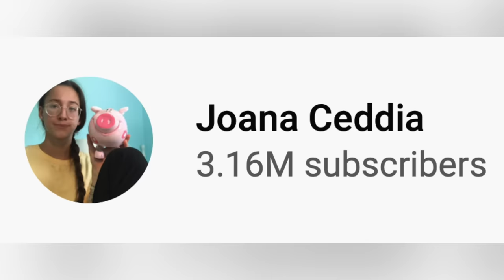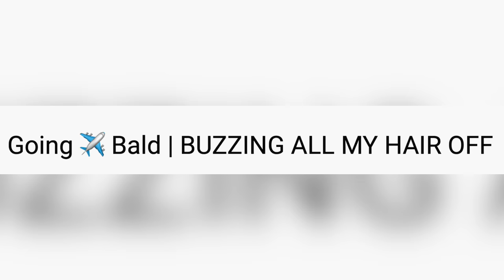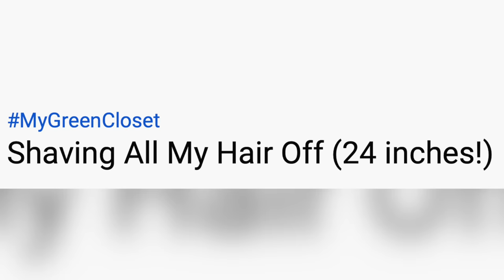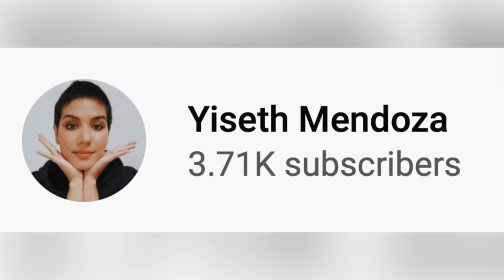Hairdresser Reacts To Girls Shaving Their Heads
Hi Beautiful! Today we watch 6 girls go from super long hair to completely bald! Including Joana Ceddia ;)